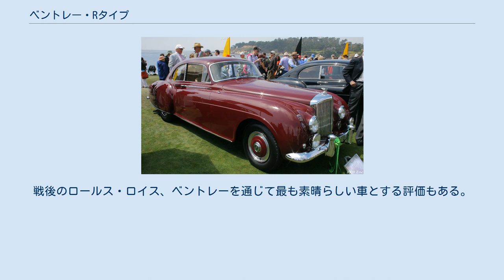ベントレー・Rタイプ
スタンダードスチールサルーンボディのRタイプ Rタイプはベントレーが1952年から1955年に製造した乗用自動車である。
 ベントレー・マークVIの兄弟車ロールス・ロイス・シルヴァードーンが1952年にマイナーチェンジをした際、名称を変更せずマイナーチェンジの扱いだったが、マークVIはモデルチェンジの扱いとなりRタイプとなった。
マークVIIRタイプとする文献もある。
 内容はシャシ改良とスタンダードスチールボディの延長でトランクが大型化された。
シフトレバーは右ハンドル仕様でシート右横フロアシフト、左ハンドル仕様でコラムシフト。
また4速ATを1952年のうちにオプション設定、1953年には左ハンドル仕様で標準化、1954年には右ハンドル仕様でも標準となった。
 ボディは引き続きロールス・ロイス製スタンダードスチールボディであったがコーチビルドボディも用意された。
 1955年、シルヴァードーンのシルヴァークラウドへのモデルチェンジと同時にSタイプにモデルチェンジして製造中止となった。
生産台数は2,320台で、うちコーチビルド303台。
 Rタイプ・コンチネンタル 第二次世界大戦後のベントレーがツインSUキャブレターとホイールベースを除いてロールス・ロイスと変わらなくなってしまった反省から企画され、少なくとも戦前のロールス・ロイス製ベントレーの水準までスポーツ的な性格を回復したモデルがRタイプ・コンチネンタルである。
 圧縮比を6.75から7.25に上げ、2ドアコーチビルドボディ架装を前提とする。
重量は通常のRタイプのスタンダードスチールボディで1,912 kgだったものが1,678 kgに軽量化され、最終減速比を3.47から3.077に引き下げ、空気抵抗低減も相まってSS¼マイルを18.5秒で走った。
トランスミッションは4速MTだったが1954年にATがオプション設定され、これに伴いSタイプとロールス・ロイス・シルヴァークラウドが1955年から搭載した4,887 ccユニットを先行して搭載した。
生産台数は208台で、その全てコーチビルドボディを搭載していた。
このうちH・J・ミュリナー製クーペ193台、パークウォード製のクーペと4席オープン合わせて6台、グレイバー3台、フラネイ5台、ピニンファリーナ1台であった。
実測の最高速度は初期型で171 km/hとも185 km/hとも言い、4,887 ccエンジン搭載車は188 km/hに達した。
戦後のロールス・ロイス、ベントレーを通じて最も素晴らしい車とする評価もある。
 生産4号車はアメリカの富豪でカーガイであったブリッグス・カニンガムがエンジンを後の4.9リットルに載せ替えて愛用した。